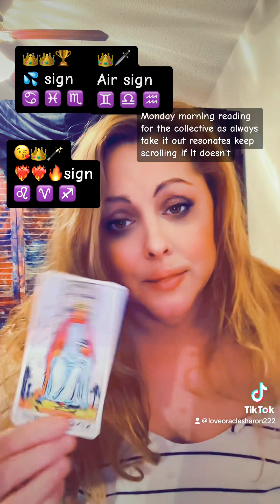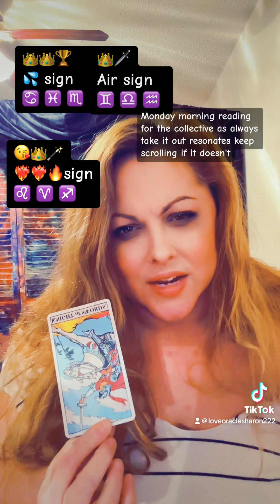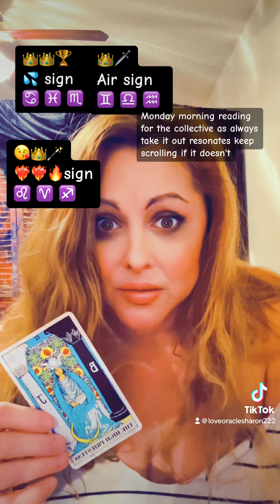Monday morning reading for the collective